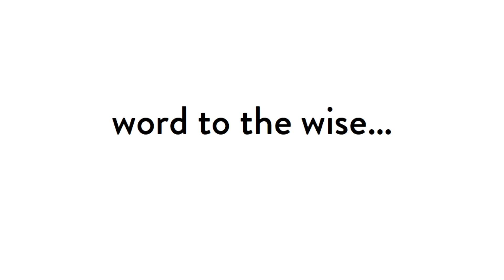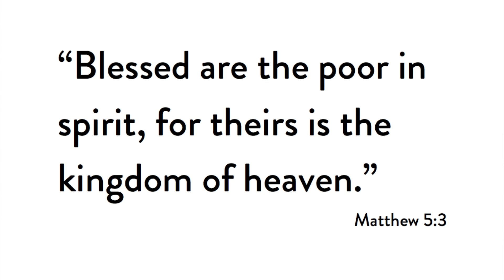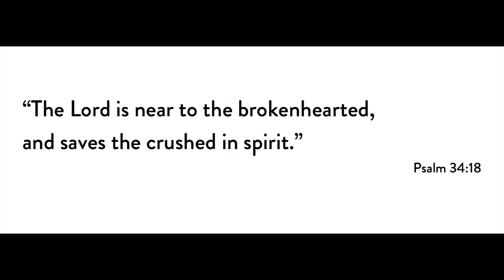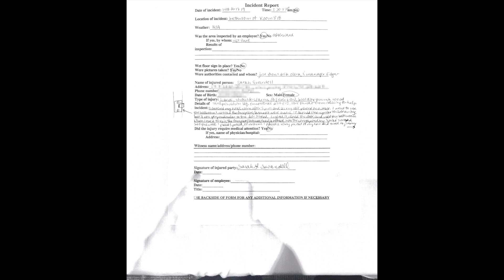Easter in Captivity: Chains, Stones, and Bruises - a sermon on Mark 5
Wait...is Pastor Sarah preaching...from a bathroom? Find out why in this sermon on the man held captive in Mark 5.